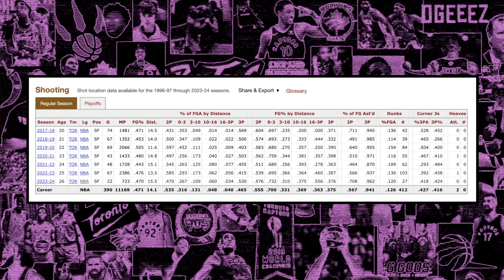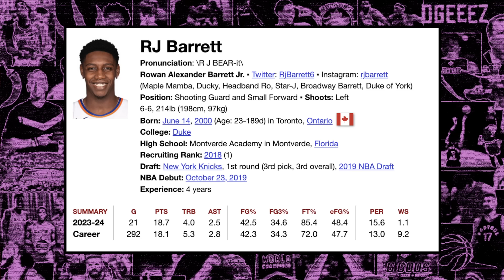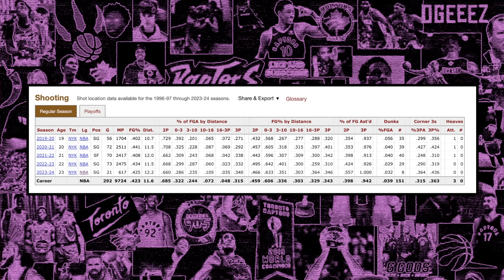This has Raptors Fans FIRED UP...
Rumours of O.G. Anunoby landing with the Knicks have persisted over the past couple of years, and now they are circulating again after Bill Simmons discussed an RJ Barrett for Anunoby trade on his podcast. Ben Rogers breaks down this potential deal and whether or not it would make sense for the Toronto Raptors.